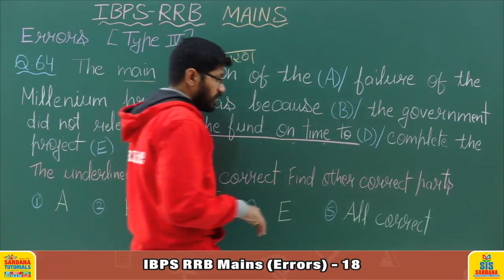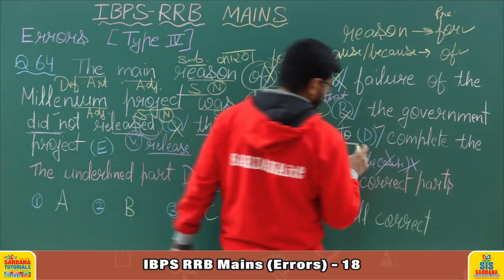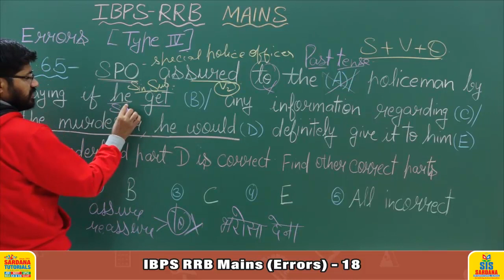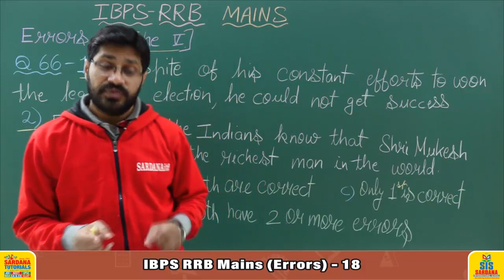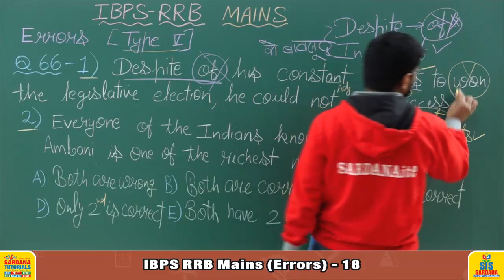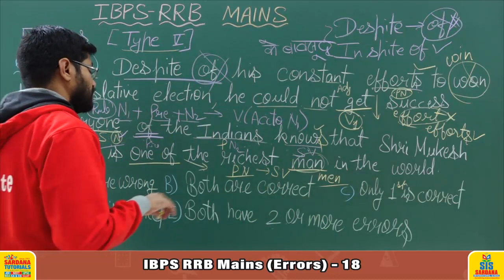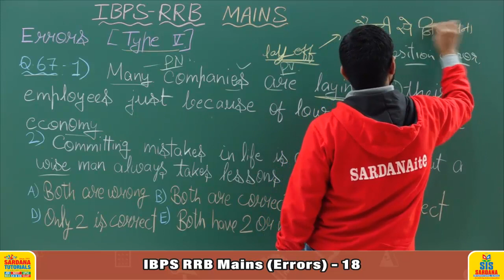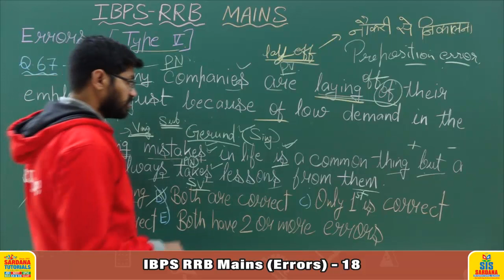IBPS RRB Mains (Errors) | Lecture - 10